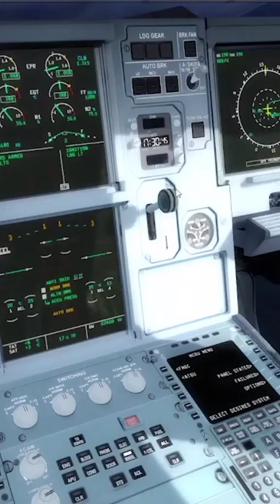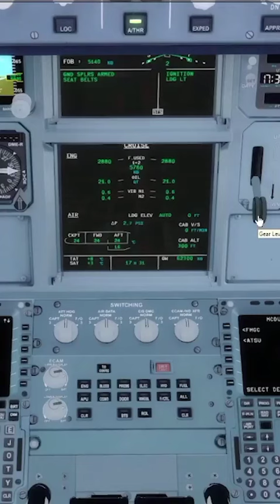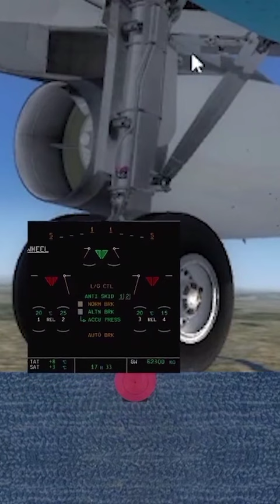ما نزلو العجلات! ؟! ما العمل؟!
ماذا سيفعل الطيارون اذا لم تفتح العجلات!  في مجال الطيران ، لدينا العديد من خطط الطوارئ التي تساعد في إنقاذ الموقف ، انضم إليّ حيث أشرح إجراءات الطوارئ الخاصة بنا لتحرير العجلات!
يمكنكم متابعتي على الروابط !